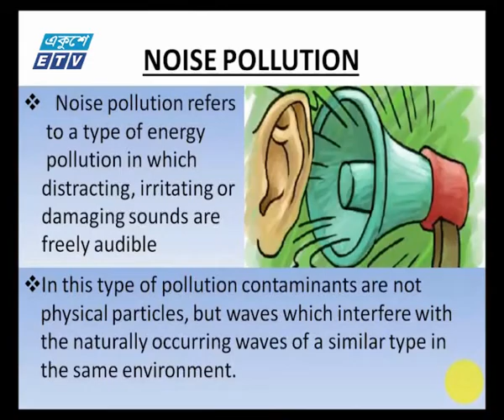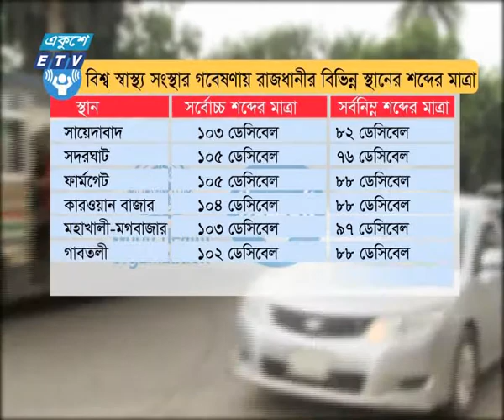Sound Pollution SP News Ekushey Television Ltd 29 08 2017